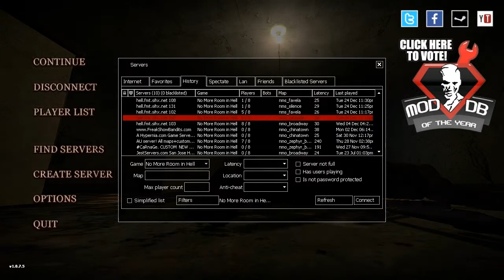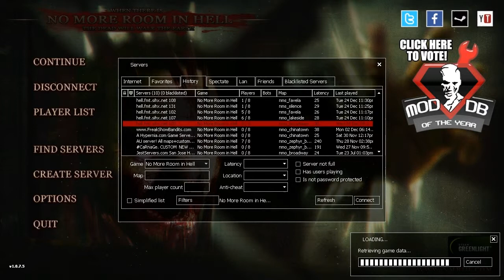No more room in hell Waiting